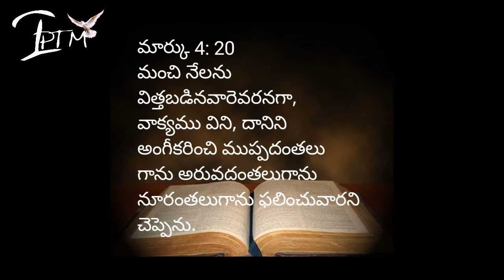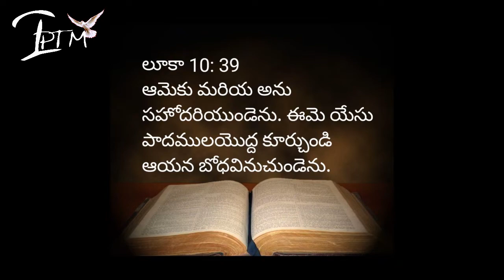ఫలించుట... (26th June 2020)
అబ్రాహాము మాకు తండ్రి అని మీలో మీరు చెప్పుకొన తలంచ వద్దు;ఈ రాళ్లవలన అబ్రాహామునకు పిల్లలను పుట్టింపగలడని మీతో చెప్పుచున్నాను. ఇప్పుడే గొడ్డలి చెట్లవేరున ఉంచబడియున్నది గనుక మంచి ఫలము ఫలిం పని ప్రతి చెట్టును నరకబడి అగ్నిలో వేయబడును.
(మత్తయి సువార్త 3:8-10)

Bring forth therefore fruits meet for repentance,and think not to say to yourselves, `We have Abraham as our father.' For I say unto you that God is able from these stones to raise up children unto Abraham. And now also the ax is laid unto the root of the trees; therefore every tree which bringeth not forth good fruit is hewn down and cast into the fire.
(Matthew 3:8-10)